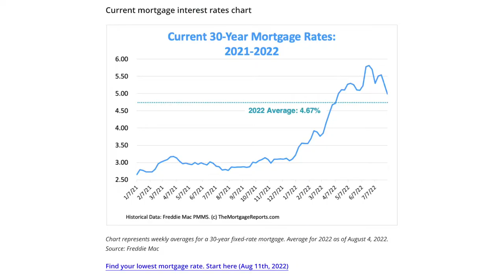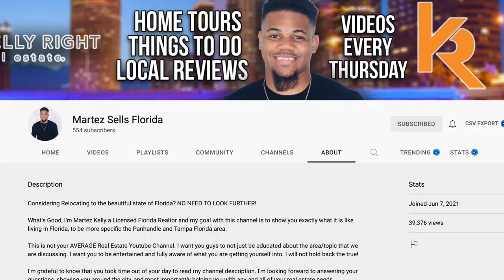The Real Estate Bubble Has Popped... Here's What All REALTORS Should Do!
The real estate bubble has popped! If you are a new realtor this is what you should be to get through these times.

The Real Before The Estate by Chastin J Miles
Millionaire Real Estate Agent by Gary Keller
Shift by Gary Keller

Dearborn Book

Equipment Used For Shooting This Video 📸:
Canon EOS M50 Mirrorless Vlogging Camera Kit
Neewer 2 Pieces Bi-color Lighting
K&F Concept 62'' DSLR Tripod
Rode VideoMic Microphone Pack
SanDisk 128GB Ultra microSDXC
New Apple MacBook Pro

In this Video 🗣:
In this video Martez Kelly Licensed Real Estate Agent with Kelly Right Real Estate talks about the housing market crash and what real estate agents can do to still be profitable in this real estate market.